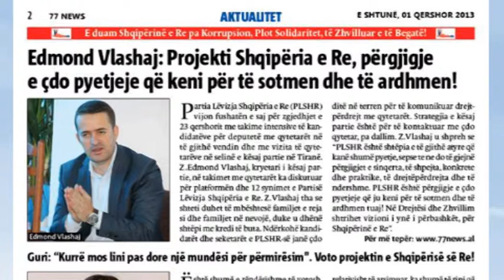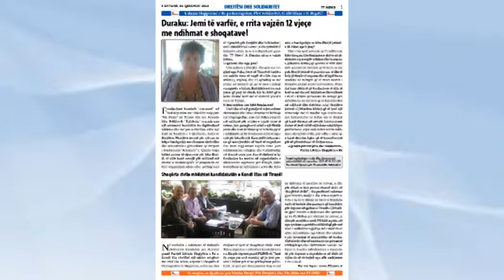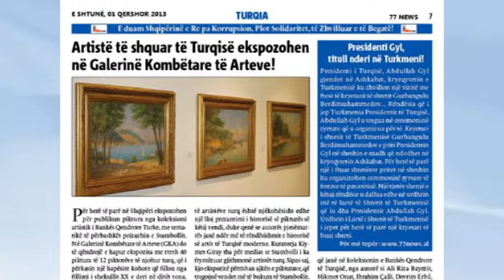Titujt kryesor te Gazetes 77 News 1 Qershor 2013.